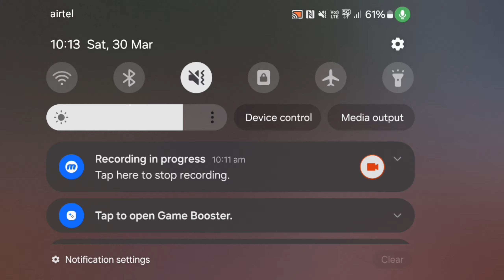ASPHALT 9 : Utopia Coupe Mp2 Races💥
Asphalt 9 Utopia Coupe Series